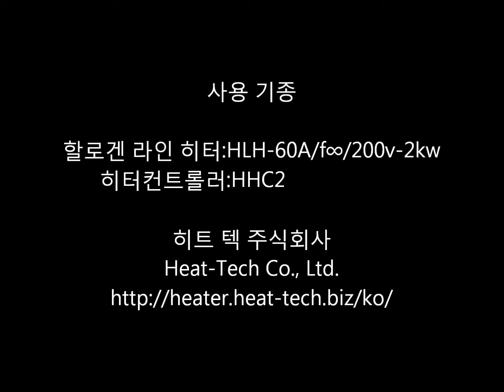할로겐 라인 히터 HLH 60Af∞의 인쇄 회로 기판 용 적외선 가열 【비접촉식 고온가열 히트텍 주】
이 비디오는 할로겐 라인 히터 HLH-60A/f∞의 인쇄 회로 기판 용 적외선 가열 데모입니다.